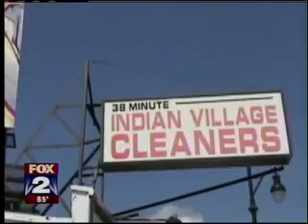Cleaning up Detroit Neighborhoods: Goodwill & Next Detroit sweep the streets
As they cleaned the streets of Detroit, FOX Detroit spoke with Goodwill graduates about how the Next Detroit partnership will lead to a cleaner Detroit and how Detroiters can help keep the city clean.

Goodwill Industries and the Next Detroit Neighborhood Initiative (NDNI) have formed a partnership to clear litter from the streets, sweep sidewalks and maintain boulevard medians in several Detroit neighborhoods.

As a pilot program under NDNI's Clean Neighborhoods Initiative, employees who live in or near the targeted neighborhoods are hired by Goodwill from its job training and other programs will collect debris eight hours a day, three days each week through the end of October 2011.

Currently, three Goodwill program graduates are working through the Next Detroit partnership.

This segment aired on August 5, 2011 during the 6 o'clock news.